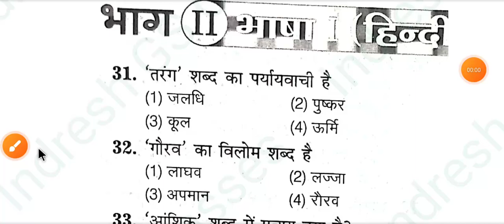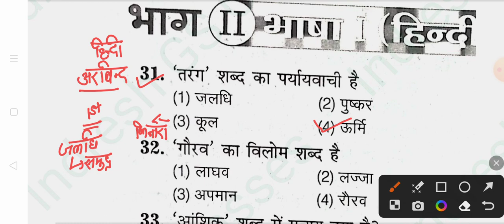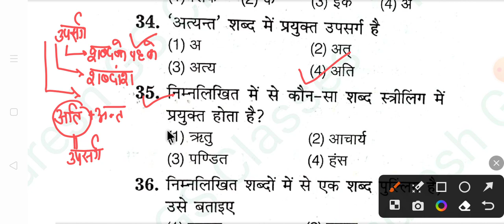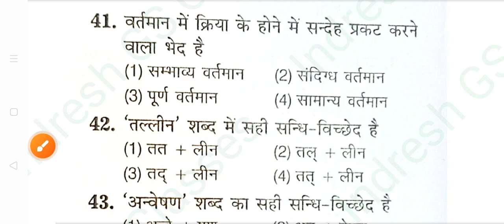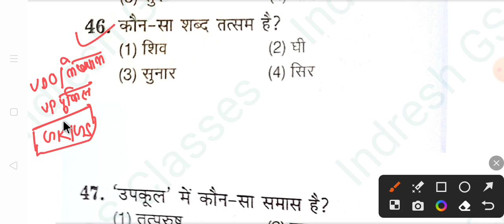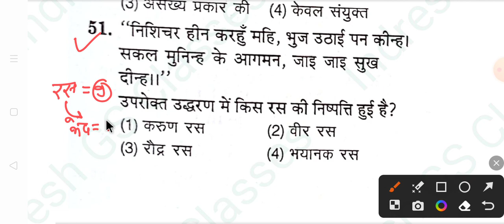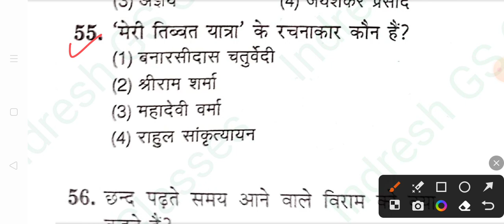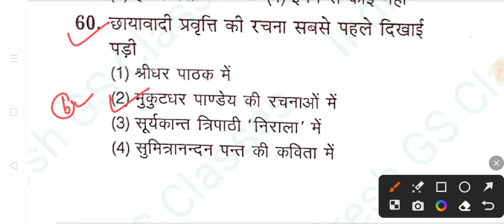UPTET 2023/ STET हिन्दी Practice set Top 30 PYQ एक बार जरूर देखें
CTET 2022-23 हिन्दी+गद्यांश 30/30 लाने के लिए बस इतना कर लीजिए |online tricksके साथ  @SACHIN ACADEMY